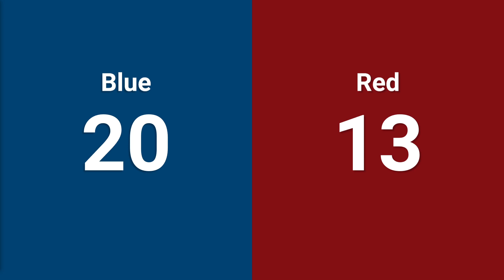Qualification 8 - 2024 Canadian Pacific Regional